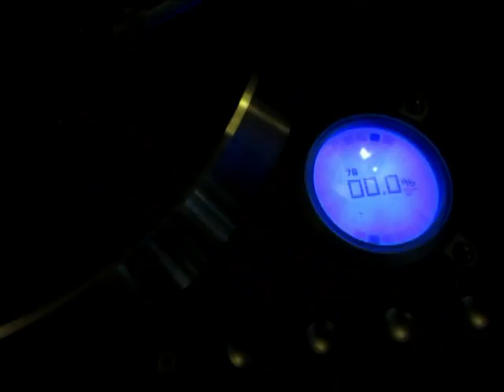William Booth - Founder of the Salvation Army - Through Jordan - Poetry Recitation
Here's William Booth the Founder of the Salvation Armyreading his original Poem Through Jordan from a 78 rpm Shellac record.

William Booth, founder and first general of The Salvation Army was considered to be one of the most up-to-date men of his generation, who used all available means to spread the Gospel and publicise the aims of the Army.
One example of this progressiveness was the making of gramophone or talking machine records. His first commercial recording was made during February 1898 by the Berliner Company in Washington D.C. and later that same year was included in the first batch of records shipped to the newly founded Gramophone Company in London. Today copies of this record are extremely rare.
In January 1907, after protracted negotiations over royalty payments with the Columbia Gramophone Company Ltd, William Booth recorded four speeches: "Don't Forget", "Rope wanted", "Please Sir, Save me", and "Through Jordan".

William Booth (10 April 1829 – 20 August 1912) was a British Methodist preacher who founded The Salvation Army and became its first General (1878–1912). The Christian movement with a quasi-military structure and government founded in 1865 has spread from London, England, to many parts of the world and is known for being one of the largest distributors of humanitarian aid. In 2002,